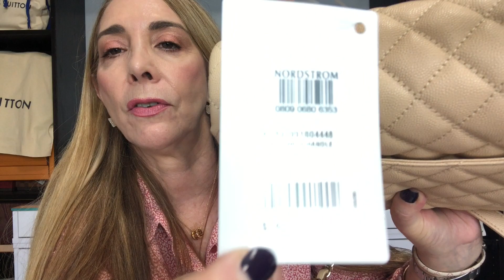ANOTHER CHANEL COCO HANDLE UNBOXING 😱 | CHANEL 2OK COLLECTION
Let me know what you think - did I pull the trigger on this Chanel 20k beauty too soon???

Today's Make Up Look:
rimer: Victoria Beckham Priming Moisturizer
Foundation: Tom Ford Shade & Illuminate - Cool Beige 4.7
Setting powder: La Mer Loose Powder
Under Eye Powder: Pat McGrath
Bronzer: Tom Ford Glow Bronzer- 02 Terra
Blush: Wayne Goss -Blush Peony Duo - Shimmer Pink
Highlighter: Wayne Goss - Blush Peony Duo - Sweetened
Finishing Powder: N/ A
Lips: Pat McGrath  Soft Core & Divine Rose Gloss
Eyeshadow - Tom Ford - Shade & Illuminate Face & Eye Palette - Rose Cashmere
Mascara: Chanel Le Volume